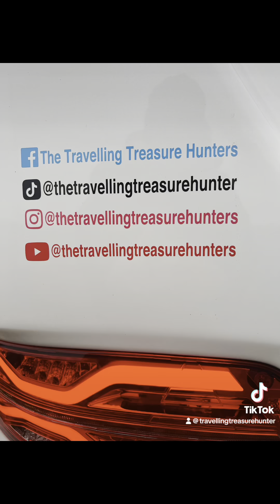Mass Pipe Bands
Banffshire Highland Day at Banff Castle. Mass Pipe Bands finale